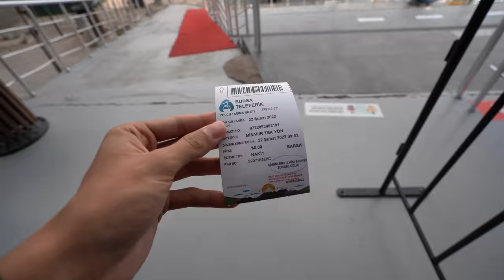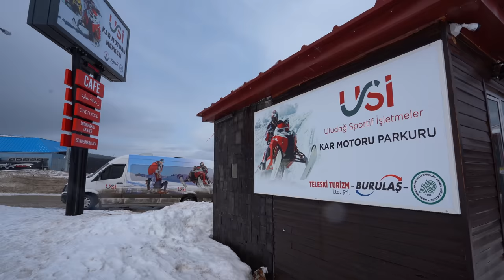Turkey's GREAT MOUNTAIN 🇹🇷 Uludağ 🇹🇷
Today I am spending my final time in Bursa and heading to Uludağ, Turkey's great mountain to snowmobile and explore the mountain before heading to Gölyazı to watch the sunset!